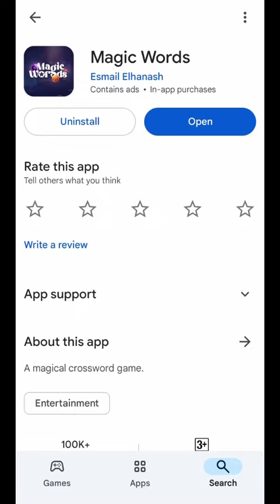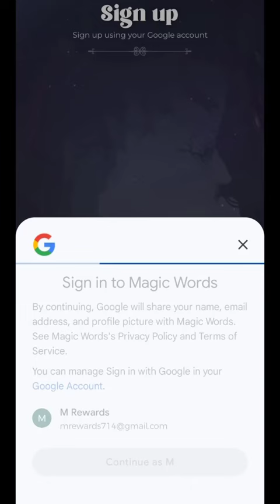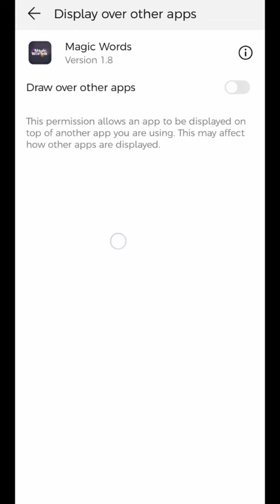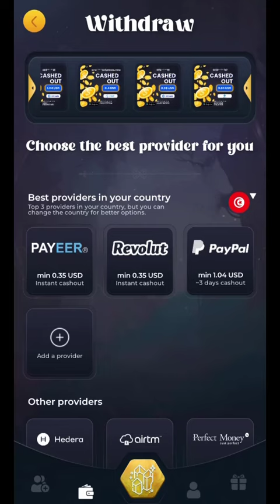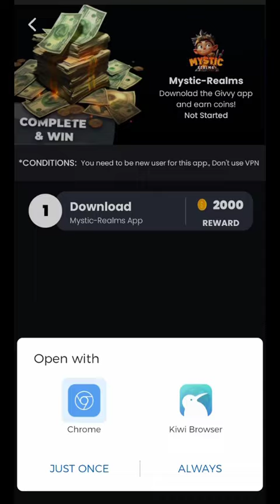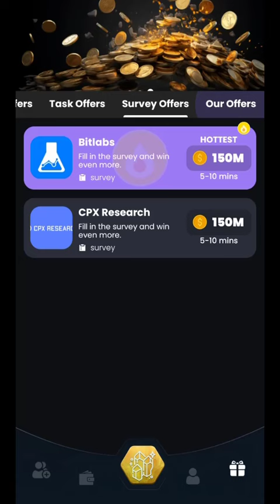اكسب يوميا من تطبيق magic words بالهاتف والسحب فورى على بايير وبينانس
في هذا الفيديو، سنتعرف على تطبيق Magic Words، الذي يمكنك من خلاله الربح بشكل يومي عن طريق هاتفك بسهولة.